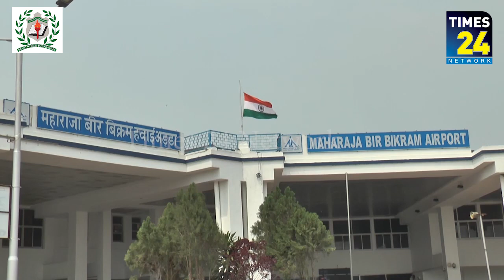নির্বাচনী প্রচারে ২০ শে মার্চ রাজ্যে আসছেন সর্বভারতীয় কংগ্রেস সভাপতি রাহুল গান্ধী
নির্বাচনী প্রচারে ২০ শে মার্চ রাজ্যে আসছেন সর্বভারতীয় কংগ্রেস সভাপতি রাহুল গান্ধী।তার আগে সাংগঠনিক ভাবে কংগ্রেসের প্রস্তুতি দেখতে রাজ্যে আসেন সর্বভারতীয় কংগ্রেস সাধারণ সম্পাদক তথা ত্রিপুরা কংগ্রেসের দায়িত্ব প্রাপ্ত নেতা ভূপেন বারো।সোমবার রাজধানীর মহারাজা বীর বিক্রম কিশোর বিমান বন্দরে দলীয় নেতাকে স্বাগত জানান কংগ্রেস কর্মী সমর্থকরা।রাহুল গান্ধীর ত্রিপুরা সফরকে কেন্দ্র করে শ্রী বোরার এই সফর বলে জানান